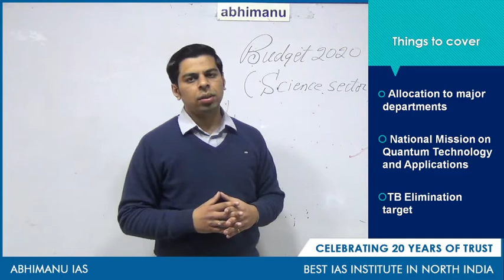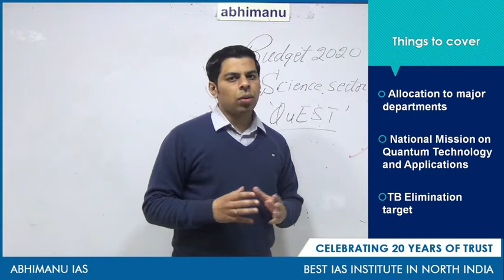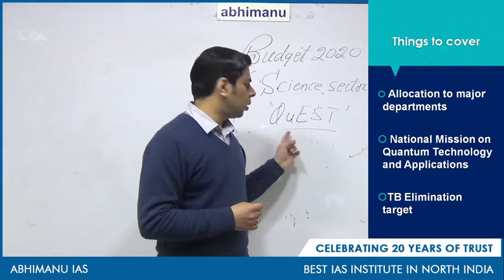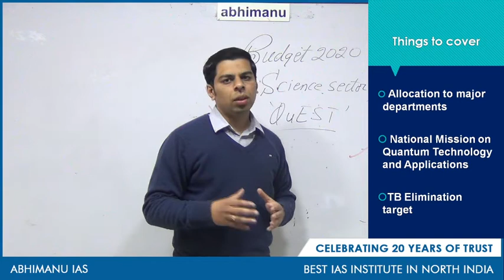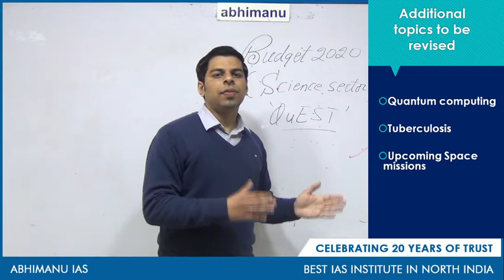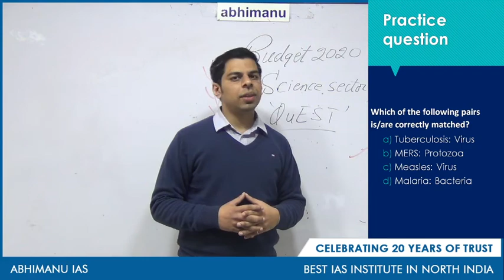Budget 2020 Science Sector I Subject I Science and tech value addition I By Dr. Vivek Rana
Abhipedia powered by Abhimanu IAS brings a "Science and tech value addition"to sharpen your preparation for IAS 2020.